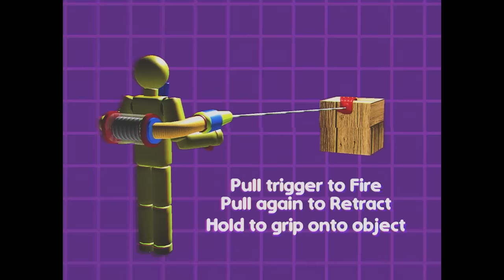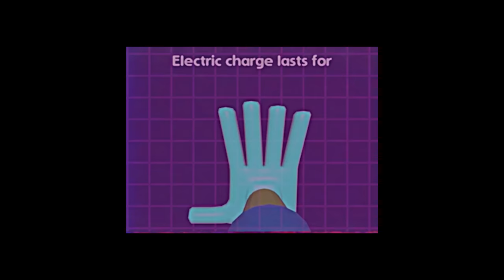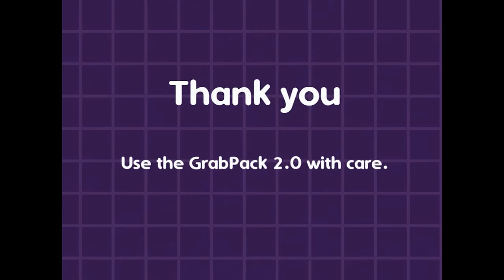All Poppy Playtime Hands & Their Mechanics - Poppy Playtime: Chapter 3 GrabPack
All Poppy Playtime Grabpacks & Their Mechanics - Poppy Playtime: Chapter 3

00:00 - Getting a Blue Hand
00:28 - Getting a Red Hand
01:10 - Getting a Green Hand
03:40 - Getting a Purple Hand
04:26 - Getting a Orange Hand
05:09 - Losing a Red Hand
05:26 - Losing a Green Hand
06:27 - Mechanics of Blue Hand
07:04 - Mechanics of Red Hand
07:50 - Mechanics of Green Hand
08:19 - Mechanics of Purple Hand
08:59 - Mechanics of Orange Hand
09:22 - Electric Puzzles
11:15 - All GrabPack VHS's